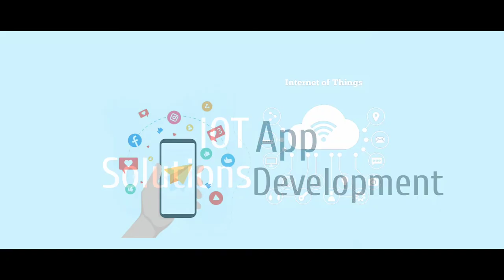Atlas Tech - Bangladesh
Atlas Tech is an IT Company of Bangladesh. Ultimate Website Design and Development Company Bangladesh to Ensure Creative Technology all over the world.
We provide the best web solutions in terms of innovation, time, cost and technology. Achieve client’s maximum satisfaction by providing 24 hrs support.
Service Categories:
1. Website Designer
 2. Graphic Designer
3. Robotics Solution
4. IOT Solution
5. IT Projects Development
5. Software Company
6. E-commerce Service
7. Web Hosting Company
8. Internet Marketing Service
9. Search Engine Optimization (SEO) Service